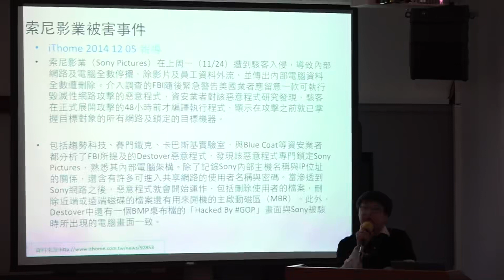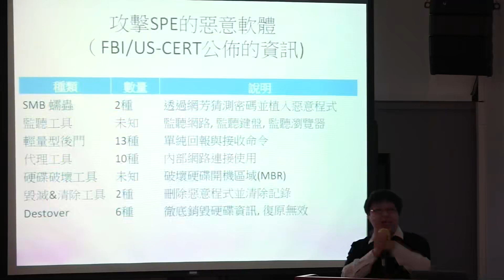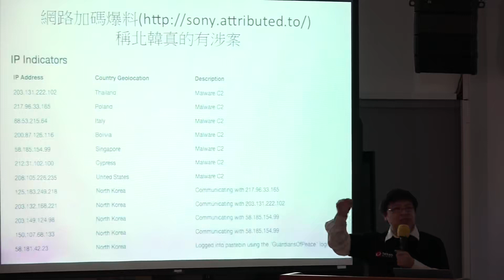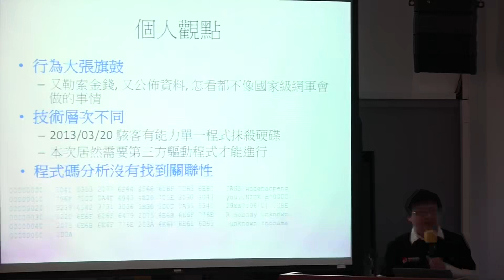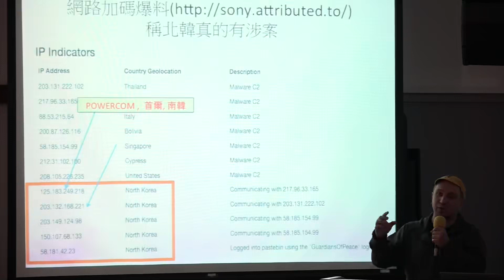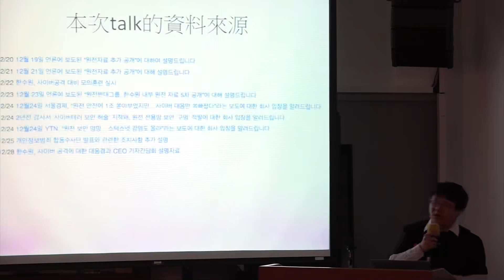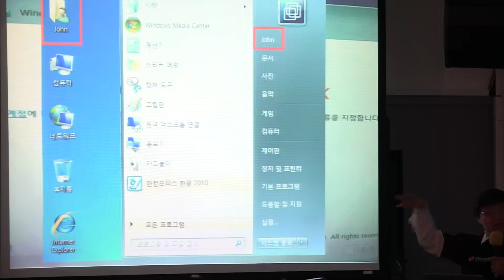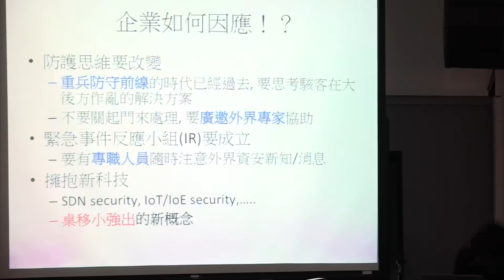HITCON FreeTalk 20150109 駭客如何弄垮企業？從索尼影業與南韓核電廠事件說起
HITCON 2015 Hacking conference